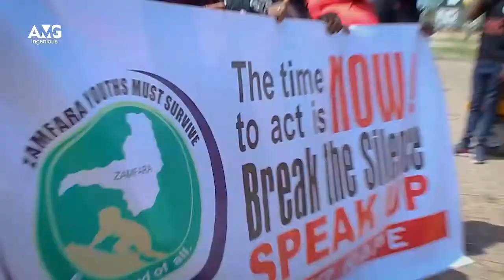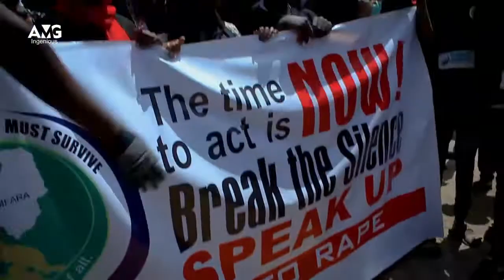SayNoToRape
Highlight video of Rally by ZamfaraYouthMustSurvive. video by @amg_ingenious